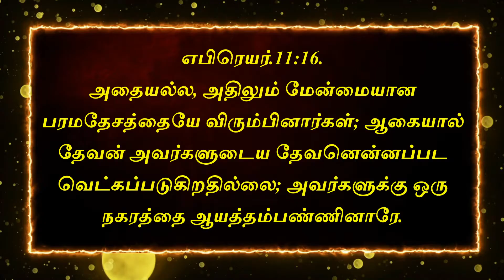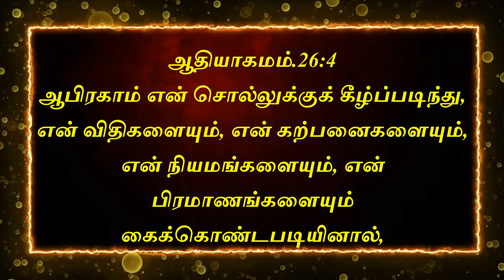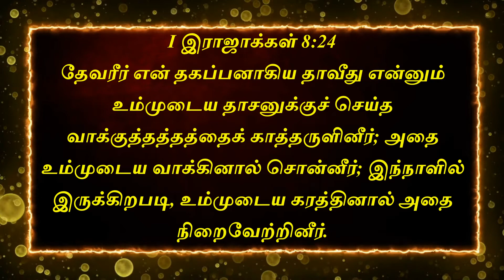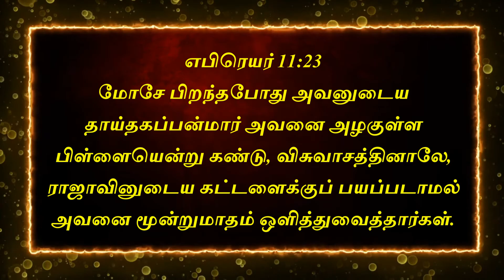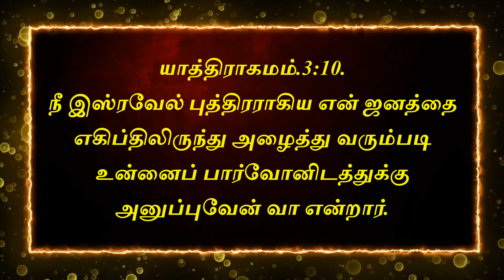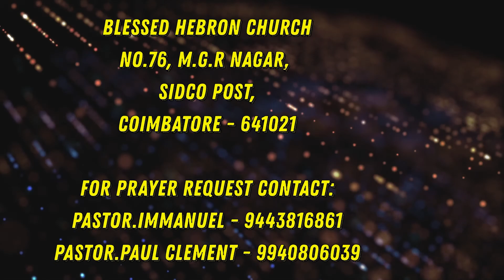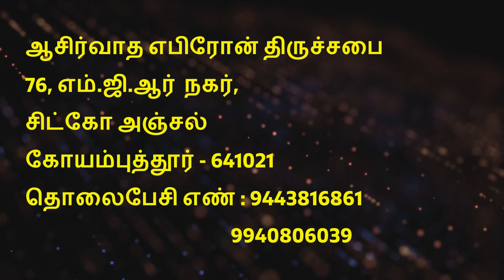தேவனை அறிந்துகொள் | Pastor.S.Immanuel Arputharaj | Blessed Hebron Church | 23th September 2020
76, M.G.R NAGAR, SIDCO POST
COIMBATORE - 641021

OUR VIDEO UPLOADS:
SUNDAY SERVICE LIVE : 9 AM
DAILY DEVOTION DAILY : 6 AM
SUNDAY SCHOOL LIVE : 6 PM